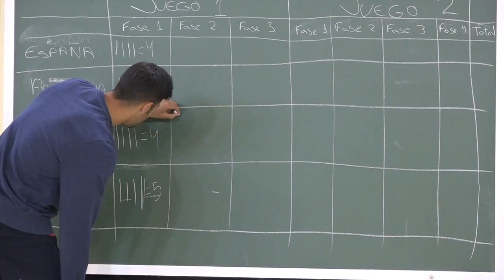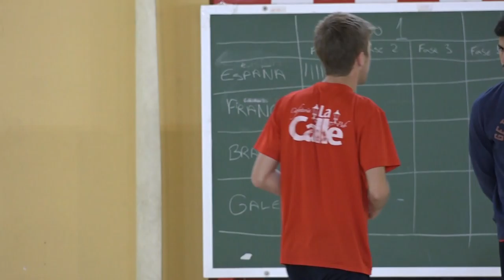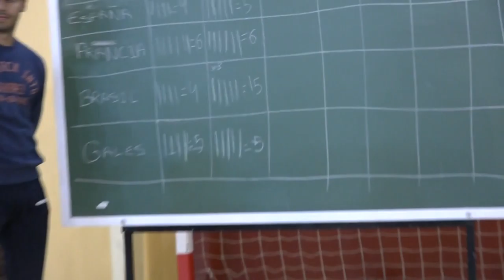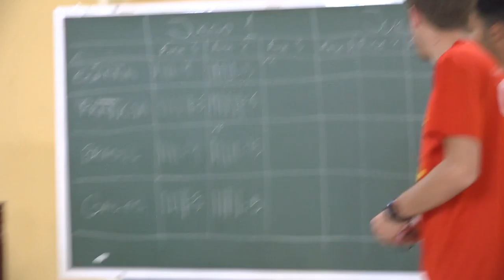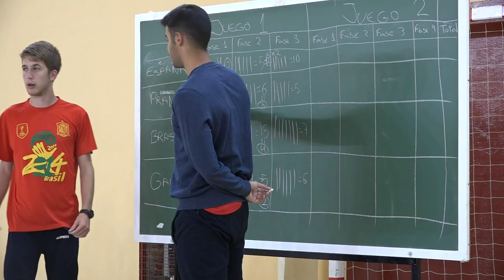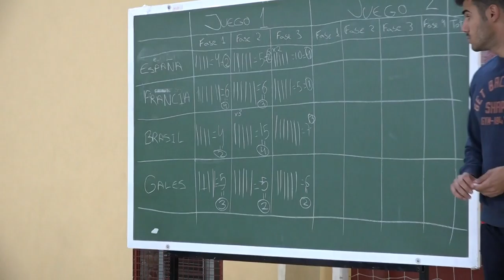Correr, encestar y ganar 00392